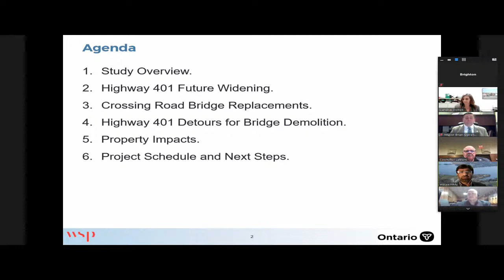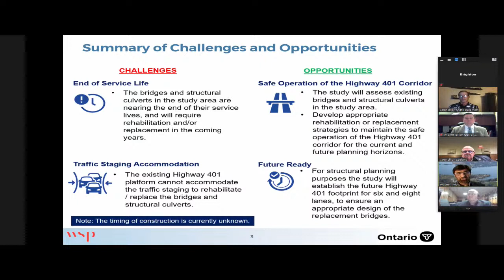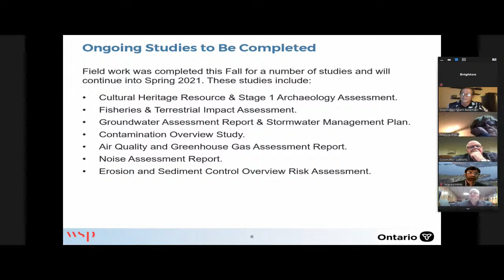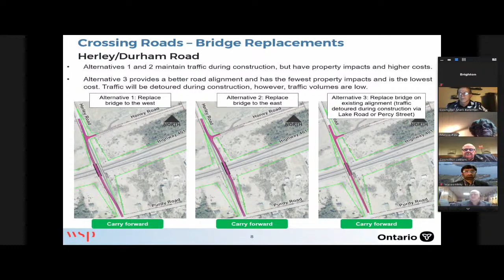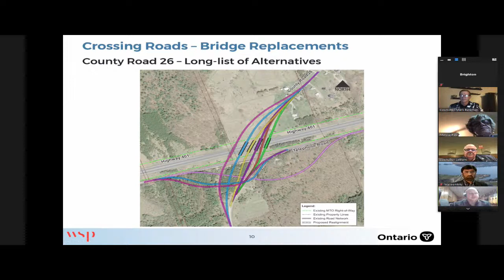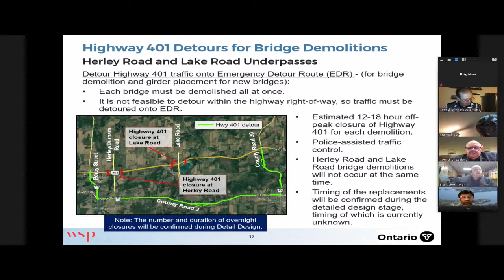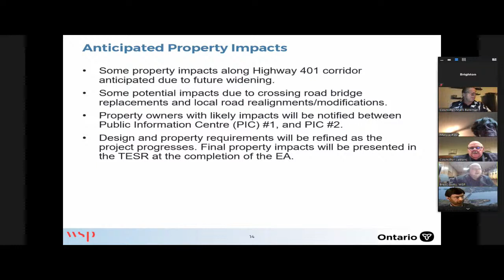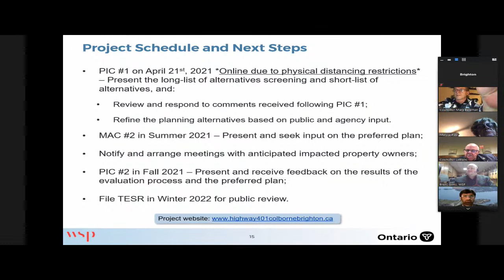Brighton Municipal Council Meeting - April, 6th, 2021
1.  Call to Order

 2.  Approval of Agenda

    2.1.  Approval of the April 6th Council meeting agenda

 3.  Declarations of Pecuniary Interests and the General Nature Thereof

 4.  Announcements

    4.1.  Councillor Doug LeBlanc, announced that Bunny Hoppers Organizers raised 120 Easter Baskets for the Seniors, Councillor LeBlanc gave thank you to all volunteers.

    4.2.  Councillor Mark Bateman, announced that Brighton Minor Hockey moved away from using an Indigenous Logo and has created a new logo and colours which will be unveiled this coming weekend April 10th, 202...

 5.  Adoption of Minutes

    5.1.  Council meeting minutes March 15, 2021

    5.2.  Special Council meeting minutes March 22, 2021

    5.3.  Special Council meeting minutes March 29, 2021

 6.  Statutory Public Meeting

 7.  Delegations/Presentations

    7.1.  Jennifer Moore, Chief Administrative Officer, Glenn Dees, Director of Fiannce, Northumberland County regarding the 2021 County Budget

    7.2.  Ministry of Transportation Project Team, Brent Gotts – WSP, Consultant Project Manager, and Muhammad Waseem – MTO, Senior Project Engineer - presentation regarding the Hwy 401 Planning Study from Colb...

 8.  Citizens Comments

 9.  Staff Reports

    9.1.  Fire Grant

    9.2.  Site Plan Control Application No. SP06-2020 - Steve Crowe Excavating Ltd. - Concession B Part Lot 33 - Parts 2 &amp; 4 on Plan 39R-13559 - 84 Sharp Road – Municipal Industrial Park

    9.3.  Application for Site Plan Approval – 2616480 Ontario Limited – Part Lots 1 &amp; 2, Concession 1, Registered Plan No. 28, Part 1 of Reference Plan 39R7036 (40 Butler Street)

    9.4.  Earth Day Event

 10.  Council Follow Up List

    10.1.  Council Follow Up List - revised March 15, 2021

 11.  Notice of Motions & Motions

 12.  Unfinished Business

    12.1.  YMCA - Rent Abatement

 13.  By-Laws

    13.1.  By-law - Records Classification and Retention

    13.2.  By-law Site Plan Control SP06-2020 Authorizing By-law - Crowe Excavating

    13.3.  By-law - Site Plan Approval (SP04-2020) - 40 Butler Street

 14.  Consent Agenda

    14.1.  Lower Trent Board Meeting Minutes March 11, 2021 Staff recommendation to receive.

    14.2.  Lower Trent Annual Report Staff recommendation to receive.

    14.3.  DBIA meeting minutes January 14, 2021 and February 11, 2021 Staff recommendation to receive.

    14.4.  County of Northumberland Update March 15 - 26, 2021 Staff recommendation to receive.

    14.5.  Municipality of Shuniah, Municipal Insurance Rates Staff recommendation to receive.

    14.6.  Rogers to Connect Rural Communities in Eastern Ontario Staff recommendation to receive.

 15.  Correspondence, Direction Items, Endorsements, Communications/Petitions

    15.1.  Correspondence from Alan and Mary Bird, upgrading sidewalks on Ontario Street north from Raglan up to Main Street.

    15.2.  Correspondence from Nancy Crapper, relocation of wild animals that do not belong in residential areas.

    15.3.  Correspondence from Bill Graham, seeking support for the Brighton YMCA.

    15.4.  Correspondence from Descio Rodrigues commemoration of Marie France Comeau.

    15.5.  Correspondence from Helen Dyson, Timber House Resort Residents Association.

 16.  Notice of Motions & Motions

    16.1.  Motion (from March 15th) Moved by Councillor LeBlanc Seconded by Councillor Bateman That Council directs CAO/Staff to prepare and provide all staff reports, assumption certificates, Agency reports and...

    16.2.  Motion (from March 15th) Moved by Councill
Click these links to view the full Agenda and Minutes